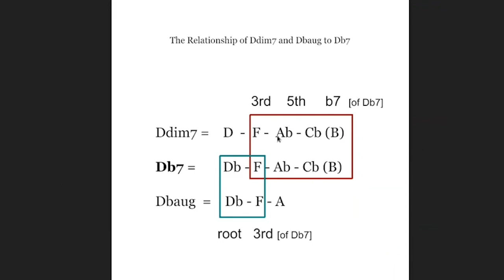The Beatles Singles: P.S. I Love You [1962]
Coming back 'round to the Beatles beginnings, join myself and James Corbett as we chronologically unpack the Beatles' singles beginning with Paul's P.S. I Love You.

As always, many thanks to the awesome Broc West for video production work.